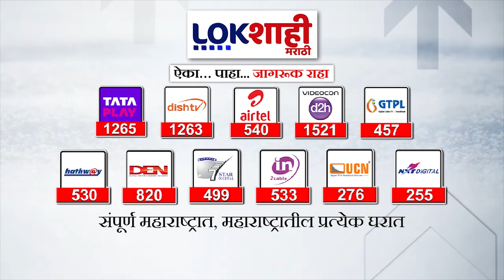NEET Paper Leak : नीट पेपरफुटी प्रकरणी सीबीआय चौकशी ; केंद्रीय शिक्षणमंत्र्यांची घोषणा